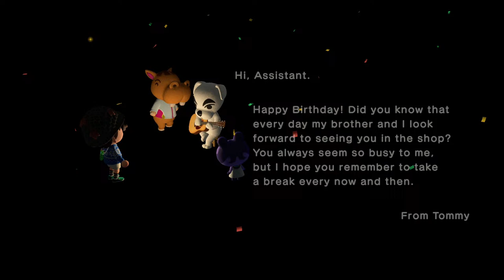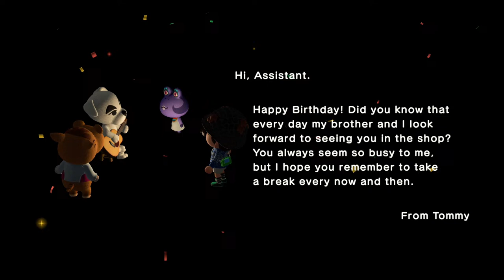Jack's Junction Animal Crossing: New Horizons Let's Play Episode 492 - Assistant's Birthday (Live) 2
Jack's Junction - Animal Crossing: New Horizons - Let's Play - Episode 492 - Assistant's Birthday (Live) 2 (Electric Boogaloo) (Live)

Yay!